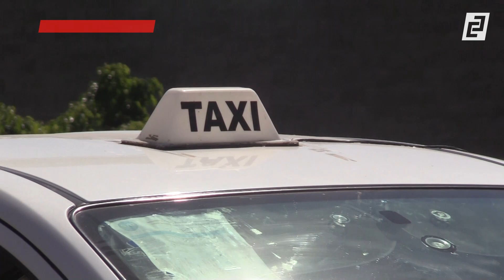Extorsiones a taxistas causan éxodo de concesionarios de Salamanca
En el 2024 al menos 100 empresarios han recibido llamadas de extorsión, de los cuales el 50% ha pagado de 10 mil a 300 mil pesos.